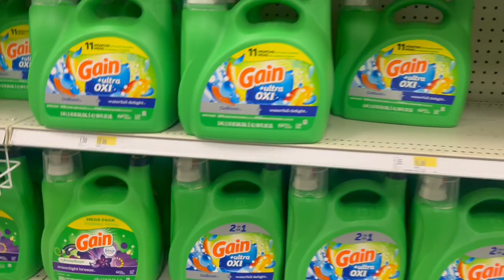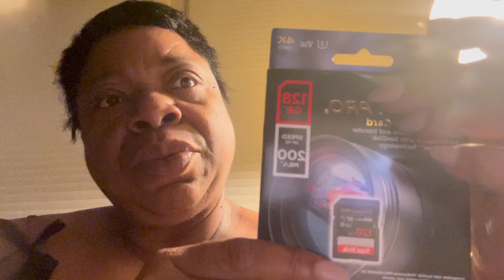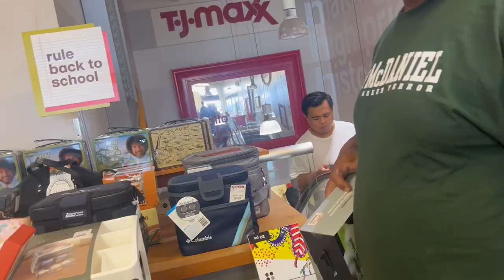VLOG | THEY'RE FOLLOWING ME! | LABOR DAY WEEKEND + GETTING CRABS + SHOPPING IN GEORGETOWN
Hey friends! I'm back with another vlog!  Spend a few days with me.